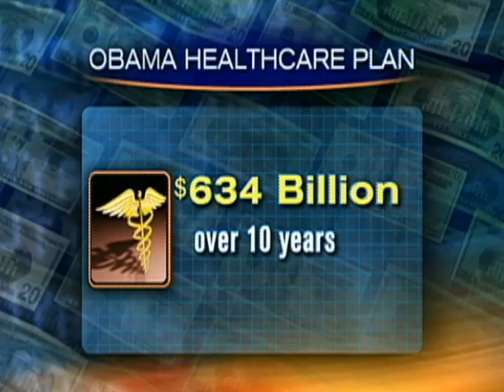Taxes For Health Benefits?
President Obama denounced taxing employee healthcare benefits during his campaign but, as Joel Brown reports, the administration is signaling it could be open to the idea.